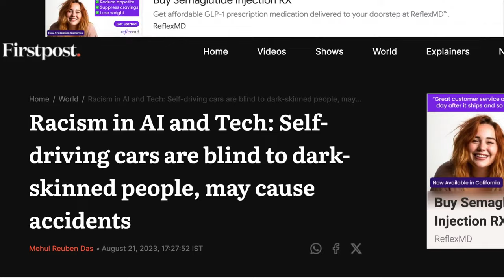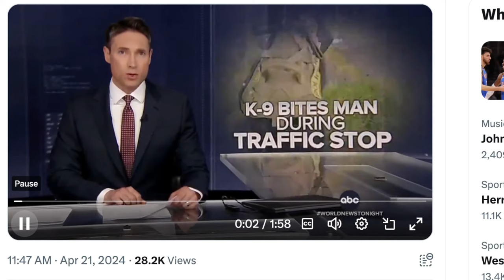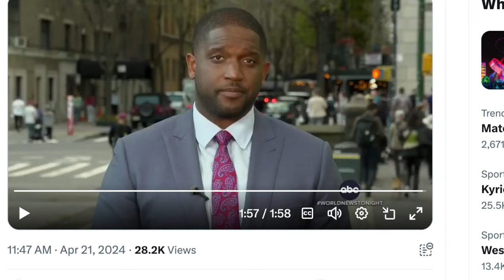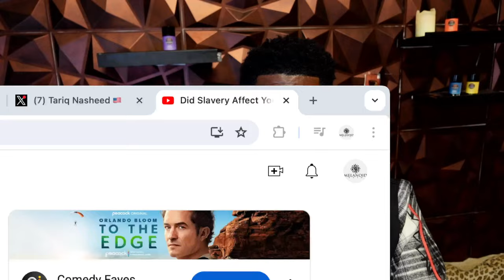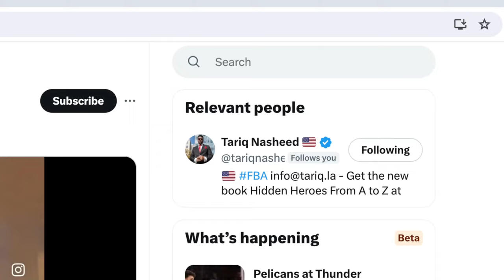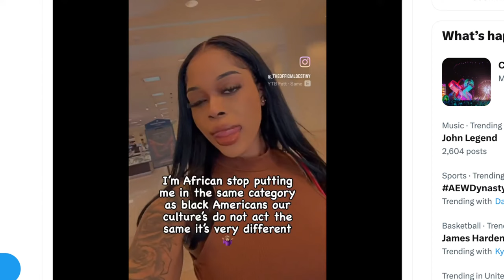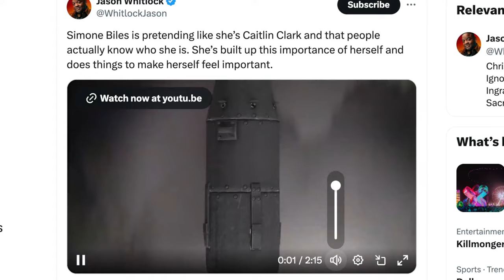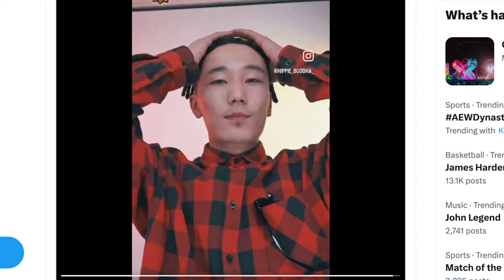Tariq Nasheed: Is AI Technology Racially Biased?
The new hip hop documentary film Microphone Check will be in theaters May 23, 2024.

She Knows- Prod. By ChrisBeats